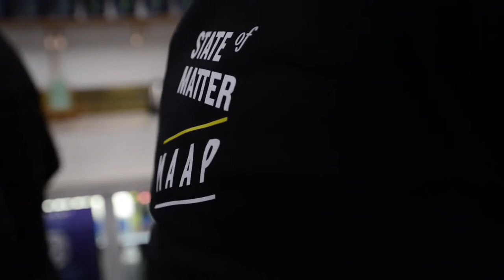Tour de Bress wrap up from Harcourt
We went up through the awful traffic to the great course that was awaiting the team in Harcourt, Victoria. fb
tw @SofMMAAPRacing